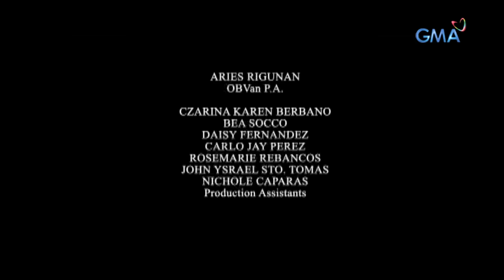Magpakailanman: The haunted wife | Full Episode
Johnny (Neil Ryan Sese) has always loved his wife Inday (Yasmien Kurdi) and did everything to raise their family despite not earning much. Soon after his untimely death, a series of mysterious paranormal events begin to haunt Inday upon getting married again to her eventual partner, Marvin (Mike Tan). Are these schemes caused by Inday's late husband?

Watch episodes of 'Magpakailanman' every Saturday evening on GMA Network, hosted by Ms. Mel Tiangco. This episode, "The Haunted Wife," features celebrity guests Yasmien Kurdi, Mike Tan, Neil Ryan Sese, Renz Fernandez, Seth dela Cruz, Ameera Johara, and Rosemarie Sarita.